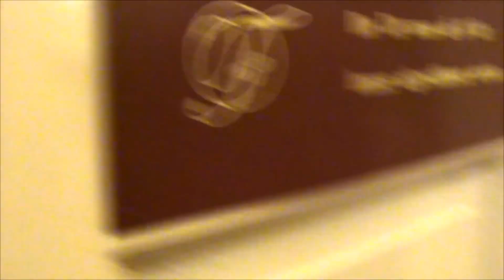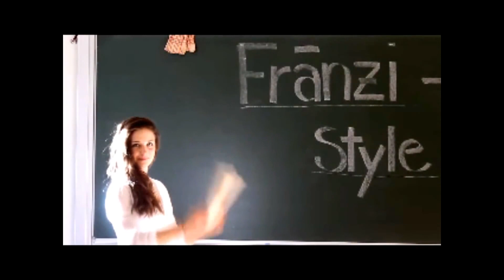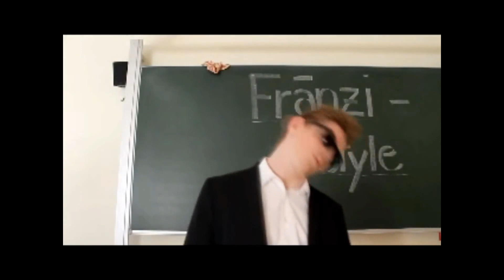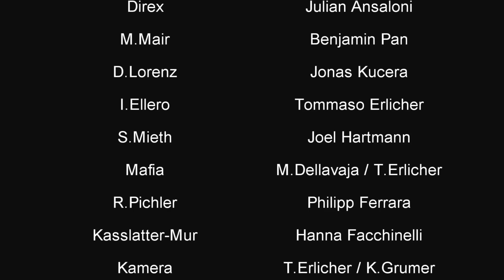Ban Rex + Fränzi Style @ Franziskanergymnasium BZ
Die Wahrheit und nichts als die Wahrheit über das, was sich wirklich in der Direktion des Franziskanergymnasiums abspielt...